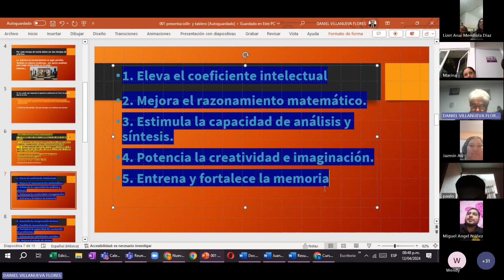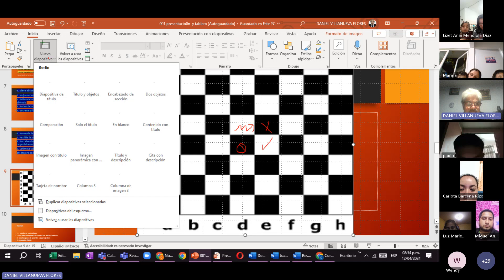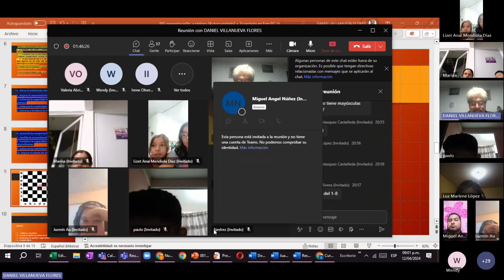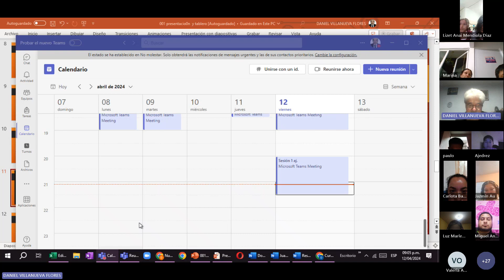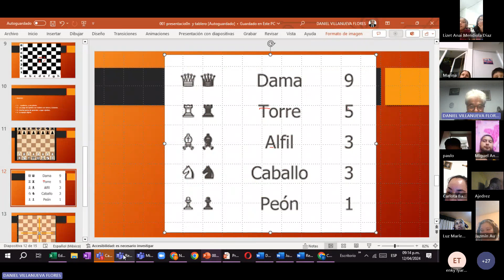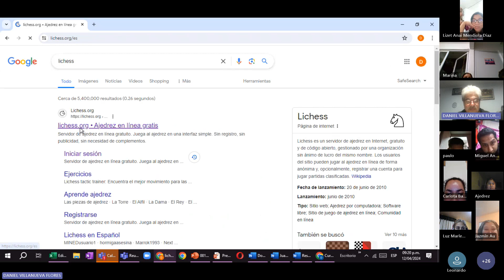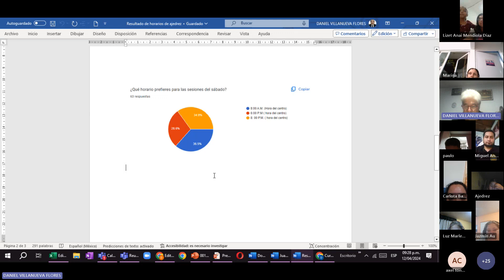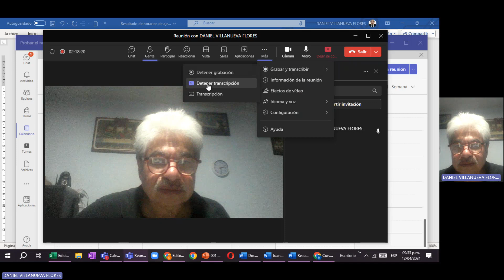reunión 1 introducción al taller. 12/abril/2024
ntroducción al taller